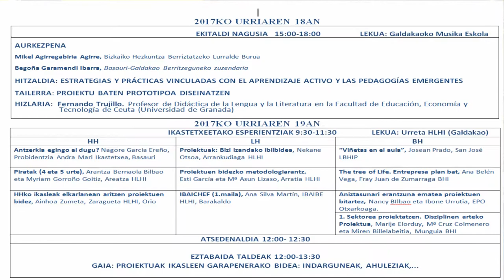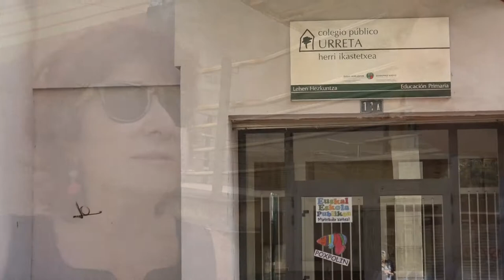Gonbitea b06jardunaldiak Musika Eskolan Urriak 18 & 19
@b06berritzegune-ko Irene Gonzalez aholkulariak b06jardunaldiak zabaltzen ditu lau haizetara, @BGNagusia-k grabatuta